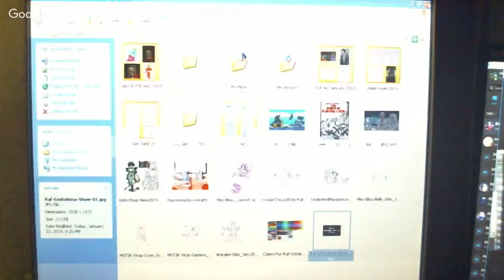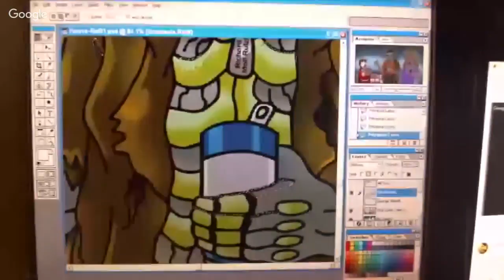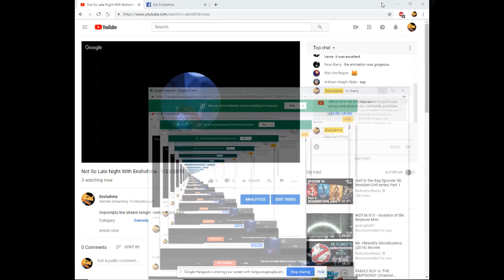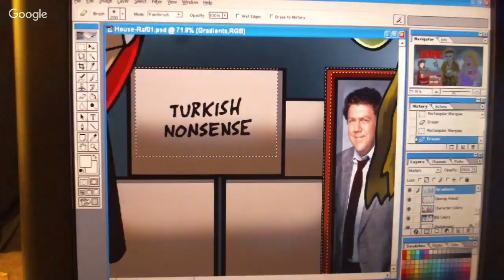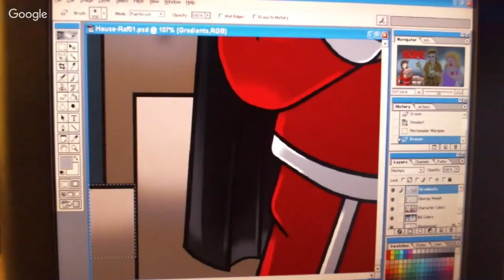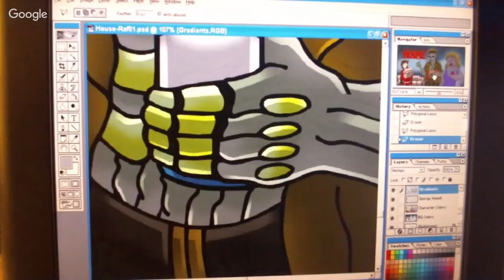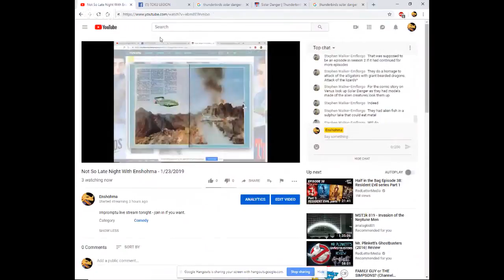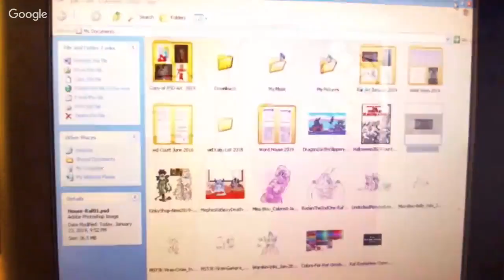Live-Stream of Consciousness #2: Happy Birthday, Ernie!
Impromptu live stream in slight honor to the late great comedian Ernie Kovacs, recorded on the night of 1/23/2019 with the always wonderful Wyn The Rogue as my co-host.

Topics covered in this episode includes:

Mystery Science Theater 3000 triple feature, the 1986 horror comedy House, Thunderbirds Are Go, cats, Doctor Who looks like a lady, and, of course, Ernie Kovacs.